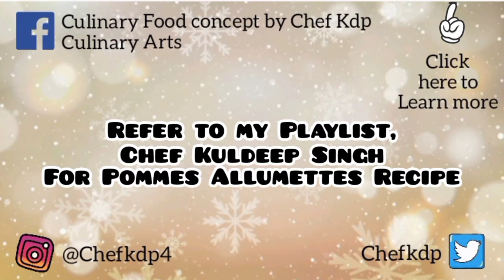Poached Fish Duglere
Duglere sauce is a derivative of Fish Veloute .

we have poached Basa fish here in poaching liquid ,you can use any kind of fish ,sole goes well with this sauce.

Poached Fish Duglere is served with pommes Allumettes and Vegetables.

For Pommes Allumettes , you can watch other videos on my channel.

Please leave your comment or feedback, will shortly get back to you.